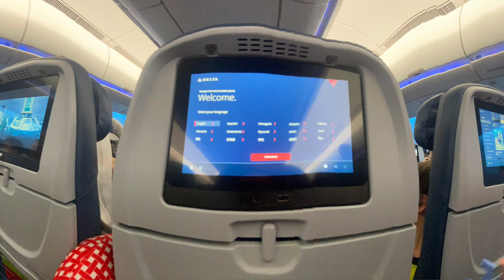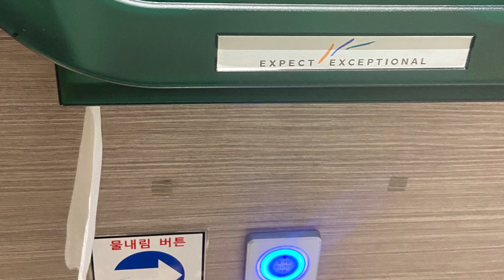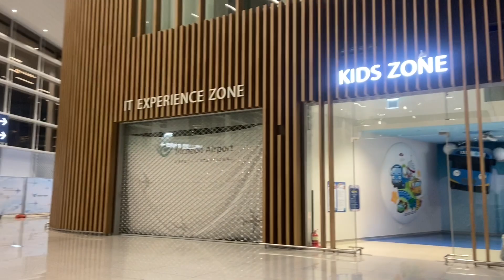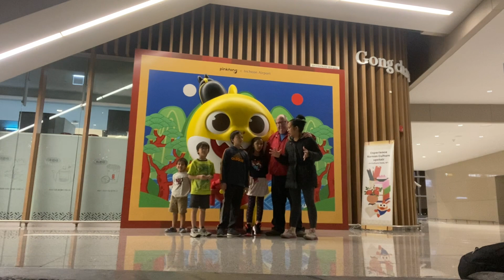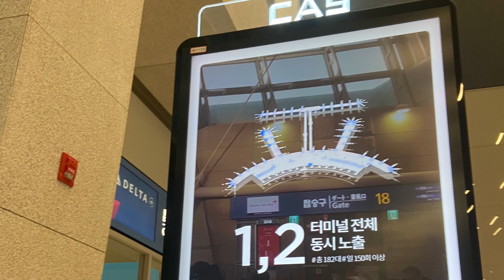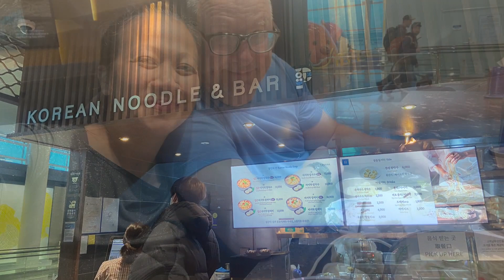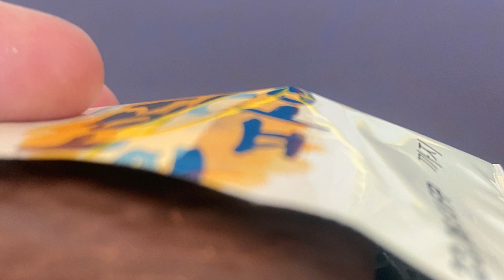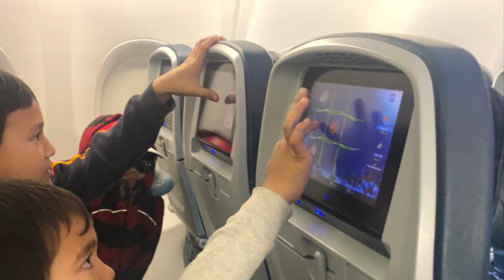WJ (2/12-13) WA-Incheon-Jakarta